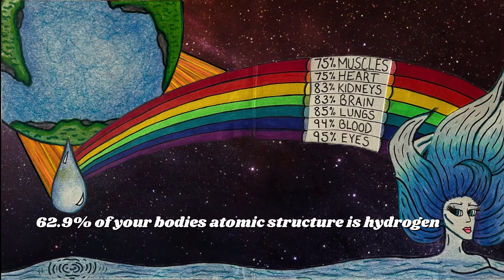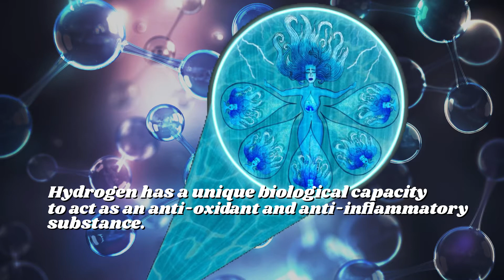Secrets of Living Water